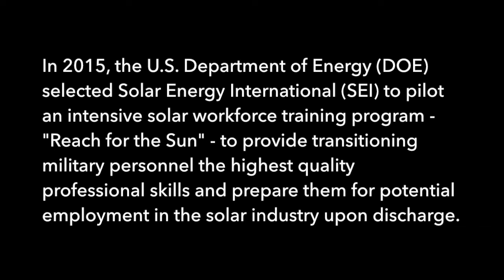SEI Military Base Solar Training - Camp Pendleton - Marine Corps Cadence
In 2015, the U.S. Department of Energy (DOE) selected Solar Energy International (SEI) to pilot an intensive solar workforce training program - "Reach for the Sun" - to provide transitioning military personnel the highest quality professional skills to prepare them for a potential employment in the solar industry upon discharge.

The DOE also partnered with Solar City, SunRun, Vivint Solar, SunEdison, and SunPower to interview and potentially hire these veterans after leaving the service.

Solar Energy International (SEI) is honored to have been selected to lead the pilot programs at Camp Pendleton and Fort Carson. The first round of training at Camp Pendleton kicked off on January 20th, 2015. Twenty transitioning Marines were selected to be the first cohort of trainees. This four week intensive training, which is taught by some of SEI’s finest instructors including Kelly Larson, Kyle Bolger, Gary Handlin, Jay Peltz, JR Whitley, Joe Villacci and Ken Gardner, includes our PV101 to establish the foundation, a version of our grid-tied lab week, a focus on the NEC and design, troubleshooting and O&M, and battery-based PV system design. At the end of the training, each participant will take the NABCEP Entry Level Exam and have an opportunity to be interviewed (and hopefully hired) by the companies. The whole program will conclude with a graduation celebration that will include special representatives from our government.